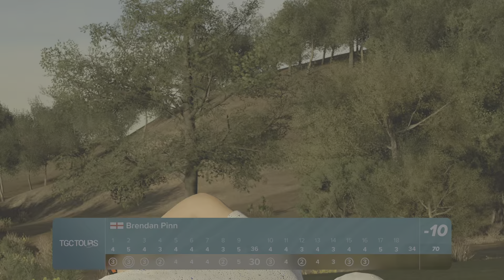I NEED TO SORT MY GAME. TGC Tours Elite PS Handy Open Round 1 PGA TOUR 2K23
First Round of the TGC Tours PS Handy Open on the Elite Tour. I’m sitting on demo marks after a horrendous last event. It’s time I sorted out my game and my WGR.